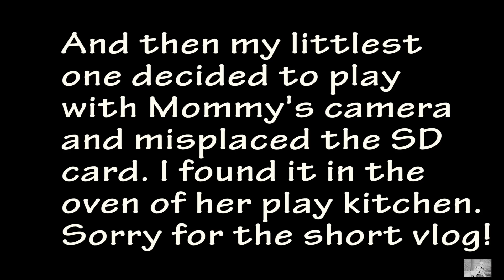HATE THE PHONE ( Daily Vlogs 9.24.15)